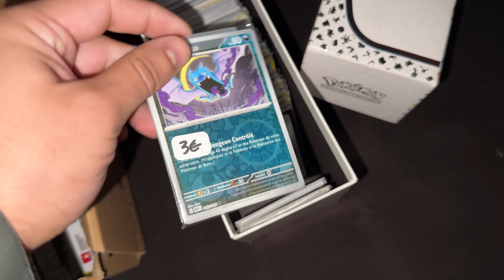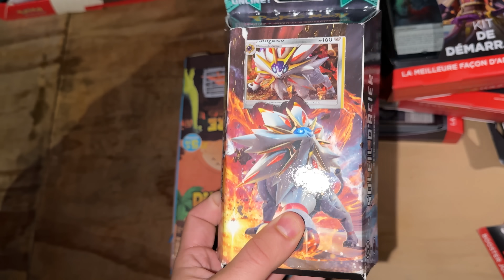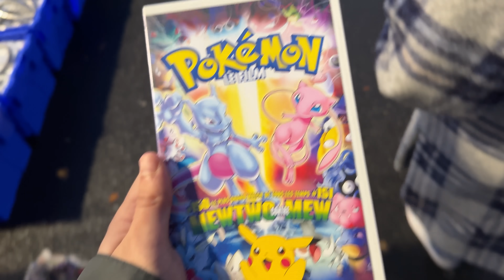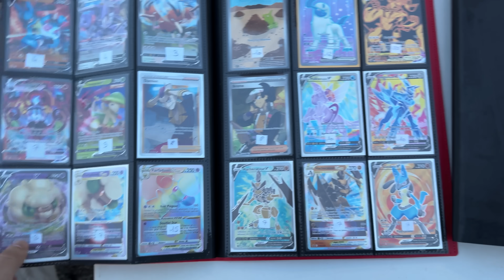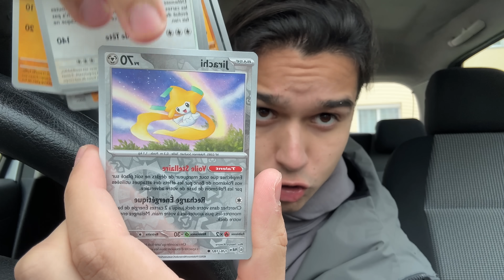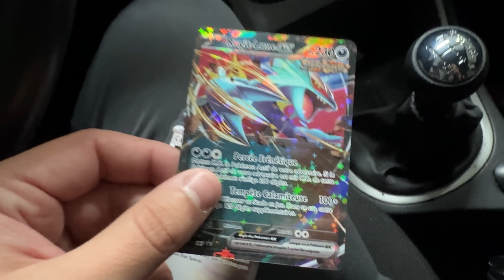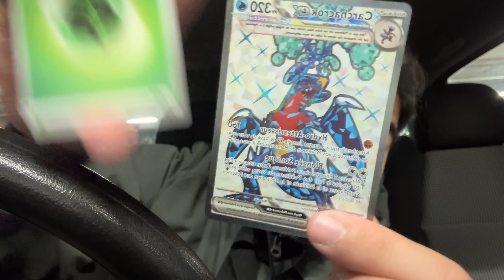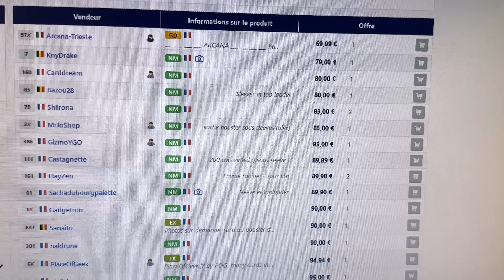Plus personne n'achète de Pokémon... (tout à -70%)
C'est la fin de Pokemon ?